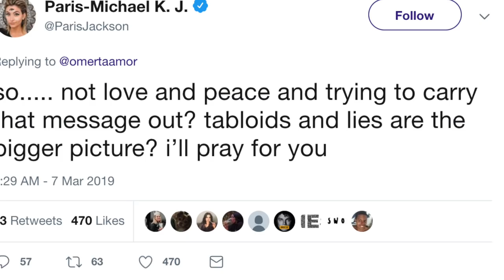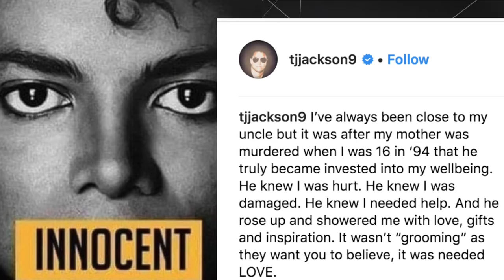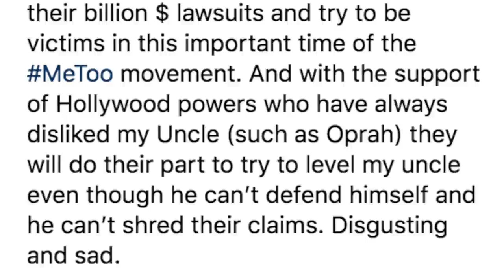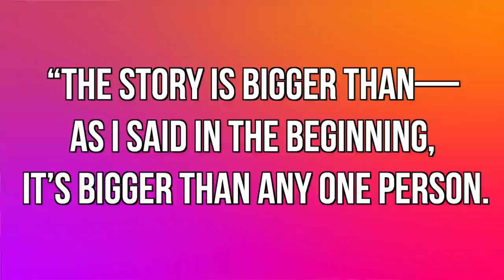Michael Jackson's Family Reacts To Leaving Neverland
Here is what Michael Jackson's family thought of the controversial HBO documentary Leaving Neverland.

Emile Ennis Jr.

Michael Jackson Family Reacts

“Did Michael Jackson Do It?” That’s the question that has resurfaced since the release of HBO’s Two Part Documentary, “Leaving Neverland”! However, Michael Jackson’s family is speaking out and they have had enough.

You’ve probably been hearing everyone talking about the controversial “Leaving Neverland” documentary. The documentary directed by Dan Reed focuses on the stories of Wade Robson and James Safechuck. While Michael Jackson was alive and after he passed away, he faced allegations that are now coming back to light.